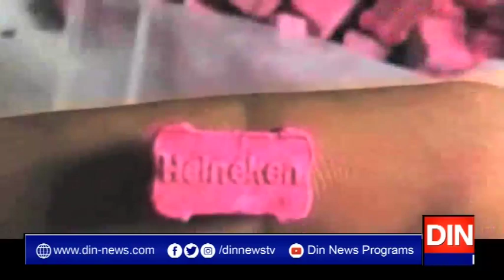منشیات فروشوں کو عبرت کا نشان بنائیں گے